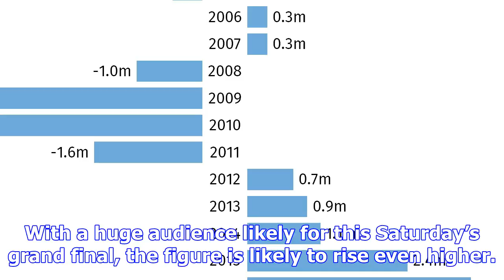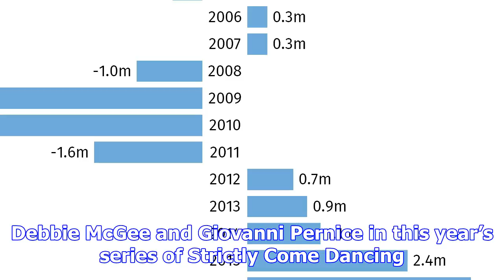Strictly come dancing smashes own ratings record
This year’s series of Strictly Come Dancing is officially the most popular in the programme’s 14 yea...